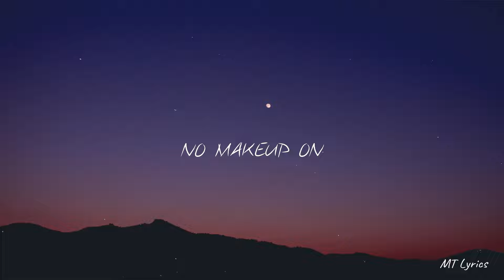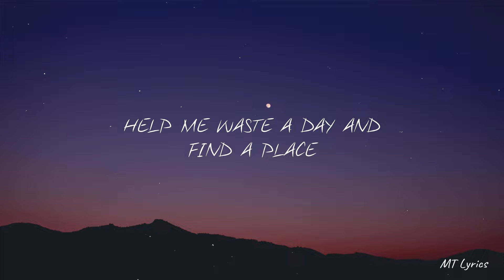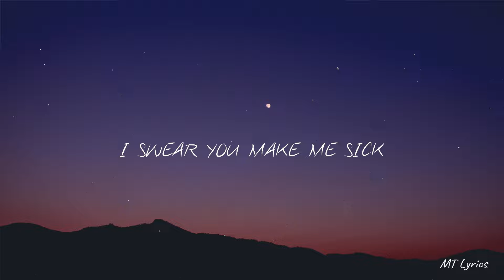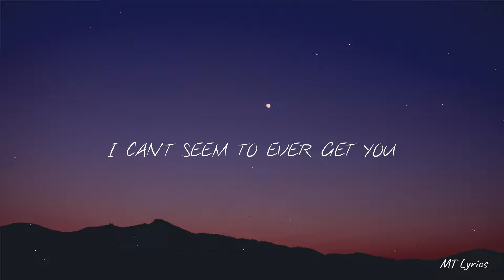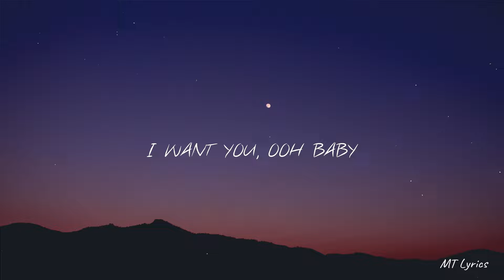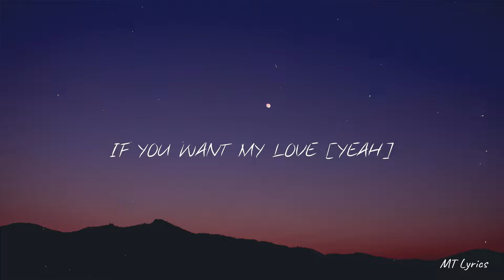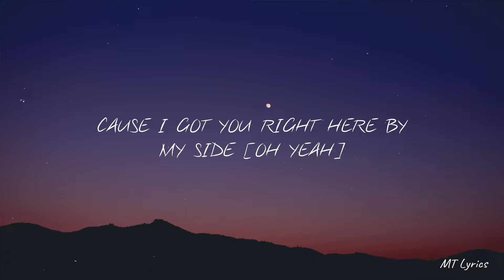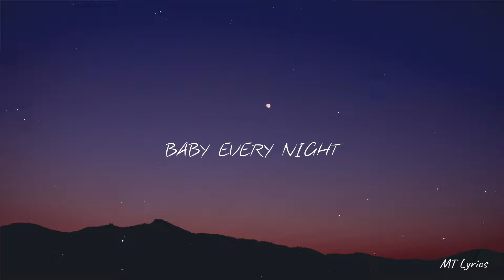benny blanco, BTS & Snoop Dogg - Bad Decisions (Lyrics)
» Apoyo benny blanco :

 / itsbennyblanco

 / itsbennyblanco

 / itsbennyblanco

 / itsbennyblanco

(Lyrics) :
[Intro: Snoop Dogg]
Radio station B-T-S-N-double O-P

[Verse 1: Jung Kook & Jimin]
No makeup on, I love that sh—
You're so damn beautiful, I swear you make me sick
I want your love, I want name
Inside my heart, there's nothin' but a burning flame

[Pre-Chorus: V]
[Chorus: Jung Kook, Jimin, Jin & V]
Let's make some bad decisions
I want you, ooh, baby, all of the time
So give me all your kisses
I want you Monday, Tuesday, Wednesday, baby, every night
And it feels like (Ooh, ah)
I can't seem to ever get you out of my mind

[Verse 2: Snoop Dogg & Jung Kook]
Everybody see me lookin' fly (Oh, yeah)
And I think I know the reason why (Oh, yeah)
'Cause I got you right here by my side (Oh, yeah)
And I can't let you just walk away
If I ain't with ya, I'm not okay

[Pre-Chorus: Jin & Snoop Dogg]
If you want my love (Yeah)
Come a little bit closer
Don't make me wait (Ooh)

[Chorus: Jimin, V, Snoop Dogg, Jung Kook & *Jin*]
So give me all your kisses (Kisses)
I want you Monday, Tuesday, Wednesday, baby, every night (Every night)
And it feels like (Ooh, ah, yeah)
Let's do things you always wanted
Have some fun and live your life
Help me waste a day and find a place
That we can face to face
Let me show you 'round my hood
There's bad meaning bad like bad meaning good
When it comes to rules, I break 'em

[Chorus: Jung Kook, Jimin, Snoop Dogg & V]
So give me (Give me) all your kisses (Kisses)
And it feels like (Ooh, yes, ah, yes)
And it feels like (Ooh, say what? Ah)
I want you, ooh, baby, all of the time (Ooh)